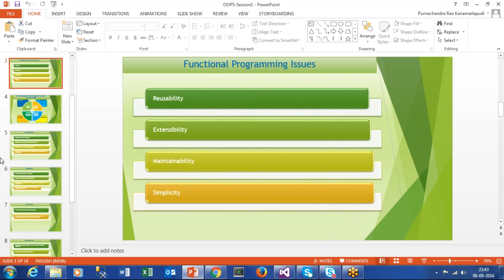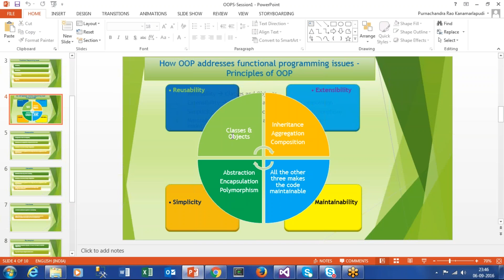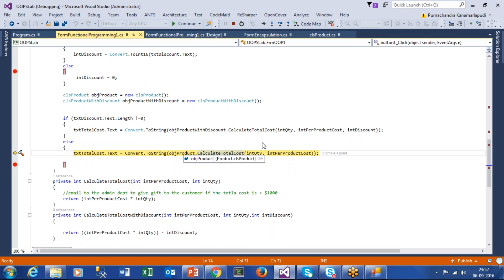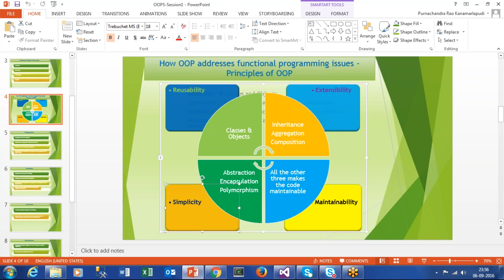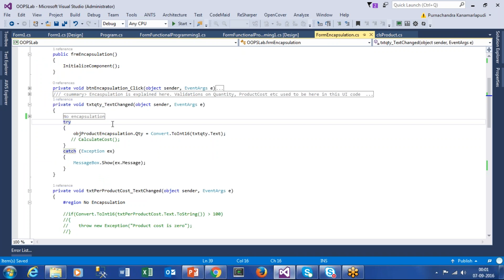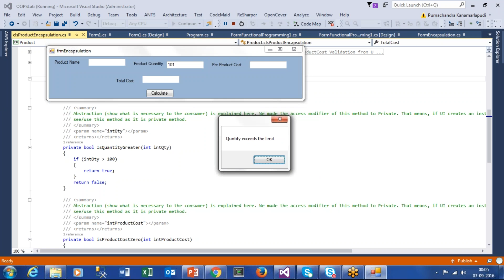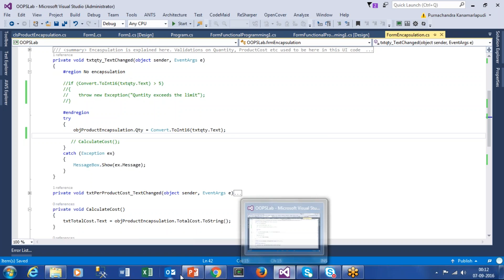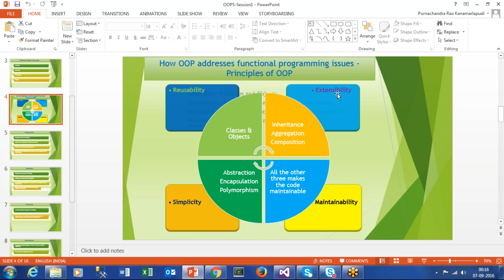Object Oriented Programming Princples - Abstraction and Encapsulation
These are video recordings of my online sessions. These videos will help you to learn object oriented programming (OOP) principles in depth with real time examples. These video would explain functional programming issues and how the object oriented programming addressed those functional programming issues (re-usability, extensibility, simplicity and maintainability). Object oriented principles are abstraction, encapsulation, polymorphism and inheritance. All the examples are developed using c#.Net